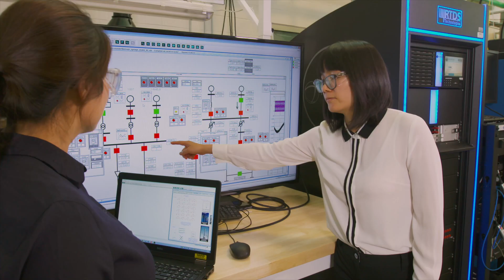The New American Energy Era Is Due to Innovation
"By investing in reliable, affordable energy, transformative innovation, and national security, we are approaching the dawn of what I call the New American Energy Era, a time of energy abundance and security and yes – even independence." – Secretary Rick Perry